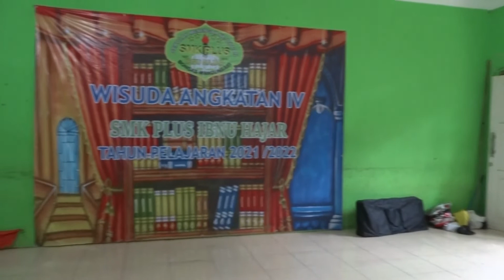Perpisahan SMK PLUS IBNU HAJAR tahun ajaran 2021-2022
Mohon maaf telat upload dikarenakan lupa.. perpisahan smk di daerah bubuay desa wangun sari kec.Bantarkalong Kab.Tasikmalaya..